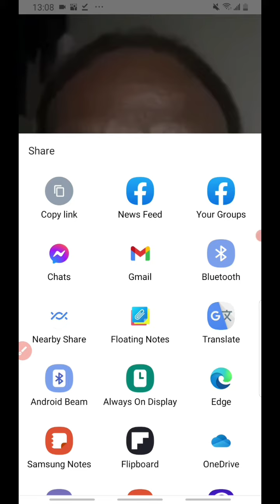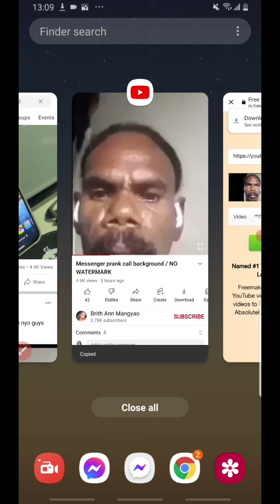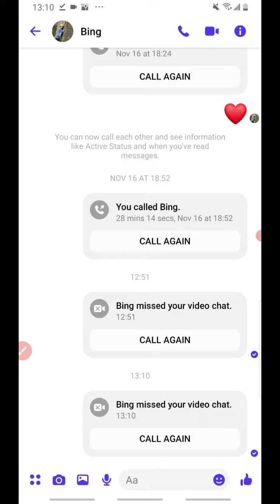TRENDING MESSENGER PRANK CALL TUTORIAL | Kyla